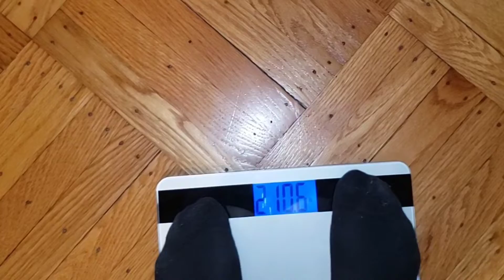PALEO FULL DAY OF EATING DAY 9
Egg White Protein Powder ⬇️

🔷️ Tajín Seasoning ⬇️

🔷️ Dash Mini Griddle ⬇️

🔷️ Dash Mini Waffle 🧇 Maker ⬇️

🎯 Get Fit By The Summer!
🔥 Lose 10 Pounds in 1 Week